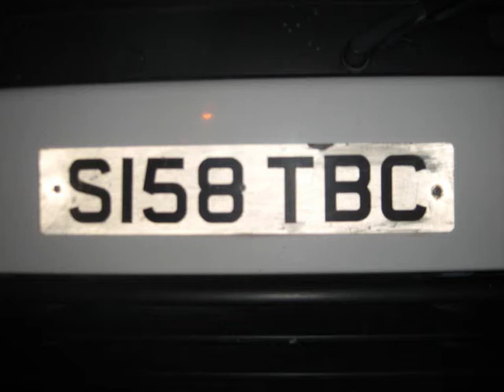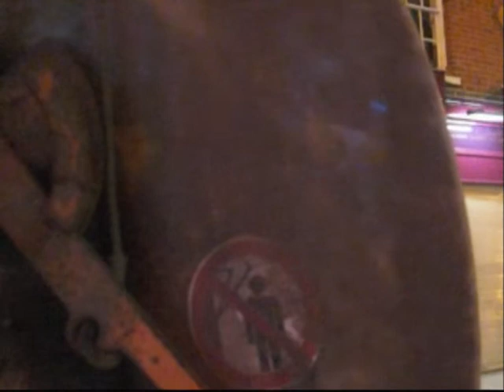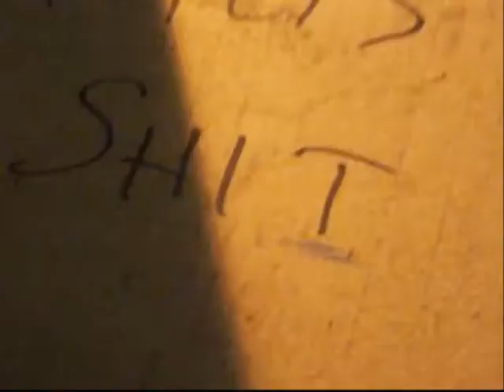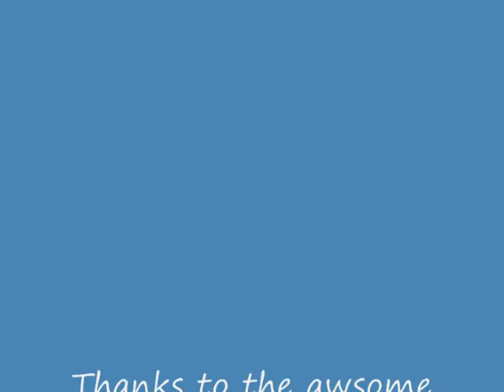158 getting full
my god this is the first ever time ive seen 158 struggle to pack as bad as this. the body was so full it caused the blade to come to a complete standstill. we got it goin in the end and a we found one of the funny things the market left which makes the standing around in the cold worth it!